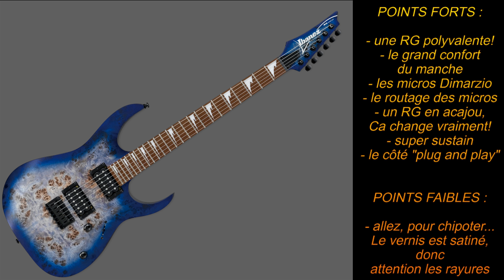Test : guitare IBANEZ RGRT621 DPB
Nouveau test guitare avec cette fois-ci une nouveauté 2018 : la IBANEZ RGRT621-DPB
Vous pensiez que les IBANEZ RG n'étaient que des modèles prévus pour les shredders? Que ça manquait de polyvalence? Et bien IBANEZ rectifie le tir, et propose une RG bien plus polyvalente que prévu!
Intro : 00:00
Présentation : 00:25
Test audio : 08:07
Verdict : 17:10